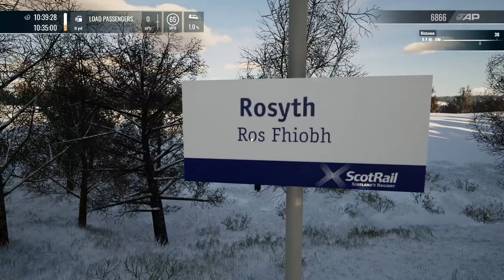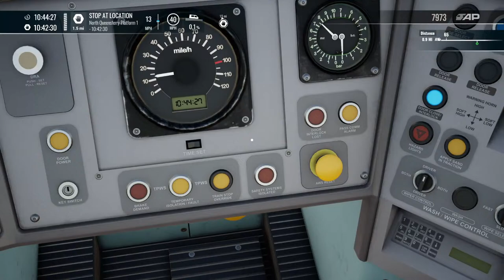TRAIN SIM WORLD 4 LIVE | FIFE CIRCLE EARLY ACCESS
Tonight we have Early Access to the Fife Circle  Line, which releases tomorrow, 26th March 2024. Let's take a look LIVE!